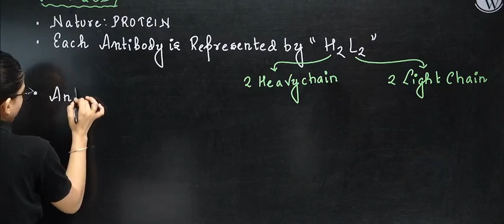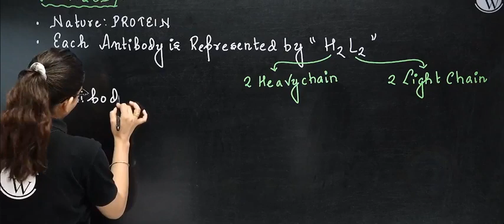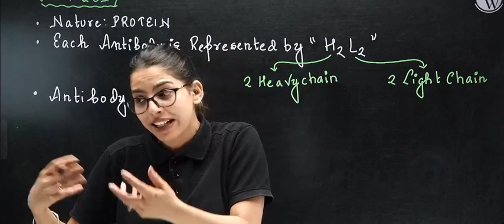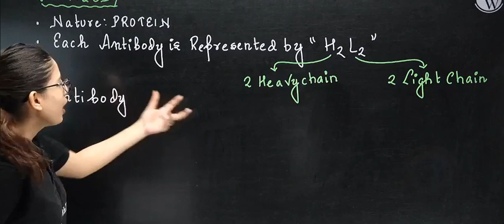Samapti mam live class may hi डर gaye..🤣🤣..Samapti mam ki डर ki सच्चाई